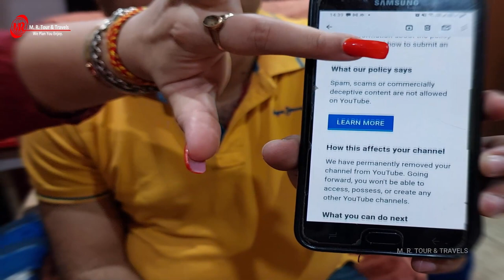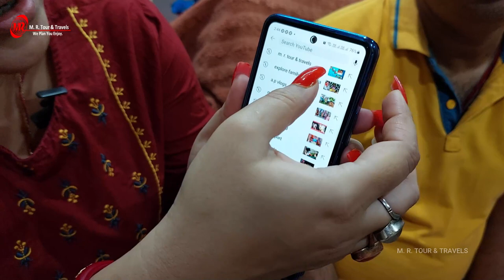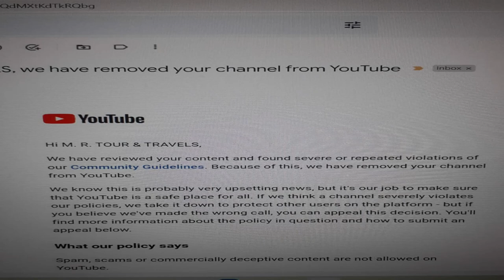আমাদের Youtube চ্যানেলটা কী তাহলে আর ফিরে পাবো না?!! HOW TO GET BACK YOUTUBE CHANNEL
Suddenly, as if covered with thick darkness, a directionless incident happened. Last Friday. It seemed as if all the dreams were shattered in an instant. What happened that day. That horror is never to be forgotten. 😥😥 How else did we find the light after overcoming the terrible darkness! I felt like I got a new life back. However, in the video above, I have presented that message to you today.
And share today's message more and more and reach many people. So that it comes to their convenience.